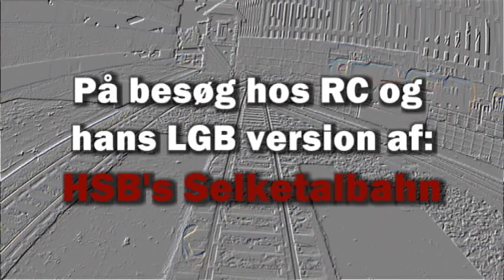RC's Selketalbahn 2015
På besøg hos RC, vi gennemkører hans LGB version og fortolkning af HSB's Selketalbahn.